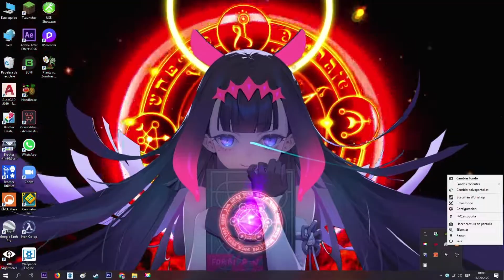Ninomae Ina´nis Hololive (Wallpaper Engine) 2.2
Fondos de Anime Wallpaper para Movil (Gratis)
Anime Cell Phone Wallpaper (Free)